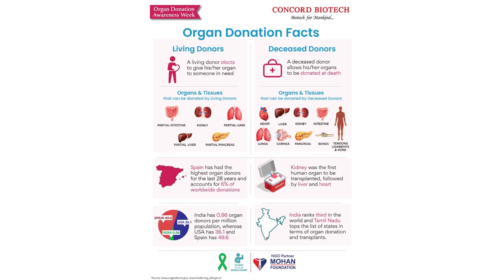UP Medical Colleges To Have Organ Donation Facility By 2024 End Health Minister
The Health Minister also inaugurated a super speciality wing at the Sarojini Naidu Medical College and said people from Agra and the nearby districts would benefit from it.

Financial aid would also be given to improve organ donation facility, Mansukh Mandaviya said (File)

Agra:

Medical colleges in Uttar Pradesh will have a facility of organ donation by the end of next year, said Union Health Minister Mansukh Mandaviya on Saturday.

The Health Minister, who was in Agra to attend an organ donation programme organised on the eve of Prime Minister Narendra Modi's birthday on Sunday, said the medical colleges would have a facility to retrieve or transplant organs when it is donated by any donor.

"Financial aid would also be provided to improve this facility in the medical colleges," he said.

Mr Mandaviya earlier led around 8,000 people in taking a pledge for organ donation at the GIC ground.

"In the organ donation programme, there were more than 8,000 people who pledged to donate their organs and also registered themselves in the National Organ Donation Registry," he said.

The Health Minister, who also inaugurated a super speciality wing at the Sarojini Naidu Medical College (SNMC), said that people from Agra and the nearby districts would benefit from it.

"It will help them to get treatment in Agra," he added.

Union Minister of State for Health and Family Welfare S P Singh Baghel, highlighting the benefits of the organ donation programme, said it is important to donate organs to save the lives of people.

Baghel added that awareness should be spread in this regard.

The local residents of Agra turned out in large numbers to attend the organ donation programme. A local resident posted the certificate of the programme on his social media handle to make others aware about organ donation.

The health ministry will on Sunday introduce the 'Ayushman Bhav' campaign - to ensure optimum delivery of health schemes to every intended beneficiary, including those in the last mile - during the 'Seva Pakhwada' starting on the prime minister's birthday.

PromotedListen to the latest songs, only on JioSaavn.com

The campaign will end on October 2. It will have three components Ayushman Apke Dwar 3.0, Ayushman Melas at Health and Wellness Centres (HWCs) and Community Health Centres (CHCs) and Ayushman Sabhas in every village and panchayat.

(Except for the headline, this story has not been edited by NDTV staff and is published from a syndicated feed.)